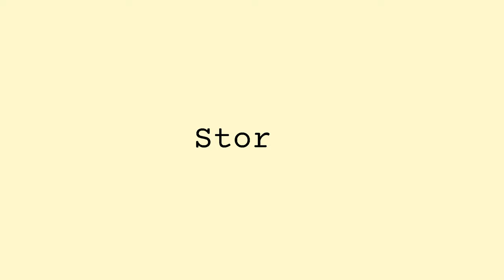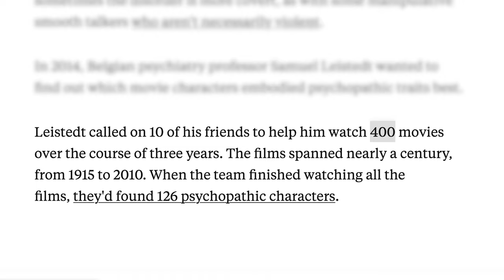The Most Accurate Psychopath in Cinema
I hope you manage to learn something wheather you watch films daily, or havent watched a film in months. I aim to have something for everyone!